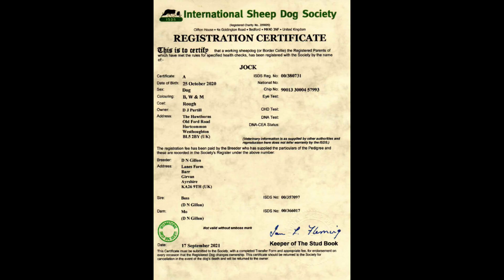Lot 61 Jock